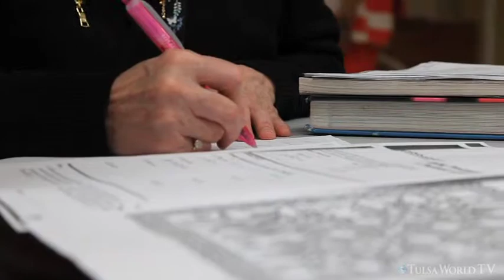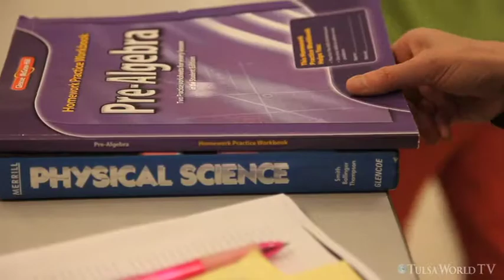Lessons from inside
Tulsa Public Schools has a teacher who works exclusively inside the Tulsa County jail.